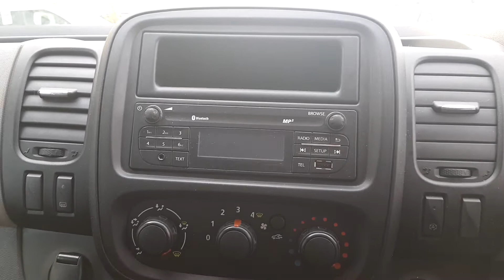171D35431 - 2017 Renault Trafic LMB- TWIN TURBO 59 PER WEEK 13,995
Linders Opel Turvey